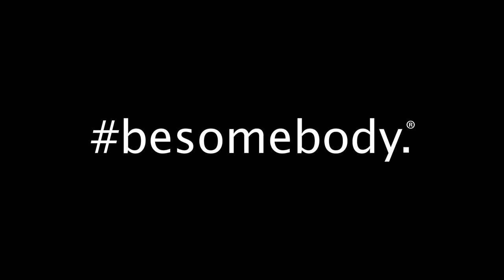Passion Portrait: Logan Cogswell. besomebody.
Besomebody is the fastest growing Motivational Movement in the world, with passion-centric content reaching over 10 million people in over 180 countries. Together, we're creating the World's Platform for Passion. besomebody.

Our Passion Portraits showcase people across the world who've committed to go ALL IN on their passions -- doing what they love and inspiring others along the way.

This Passion Portrait features 12-year-old skaterboarder from Austin, TX, Logan Cogswell. Moving from California to Texas, Logan has kept his Dogtown style of skating and is always learning new tricks. Connect with Logan via Instagram: @logancogswell

The power of besomebody is in its lack of definition. There are no limits, borders, or boundaries. It's as big as you make it, and as personal as you take it... It's yours. And that's why anything is possible... We're creating the World's Platform for Passion, enabling people all over the world to explore, discover and unleash whatever their passionate about - no bullshit, no excuses. Our mobile platform launches in the Winter of 2014.